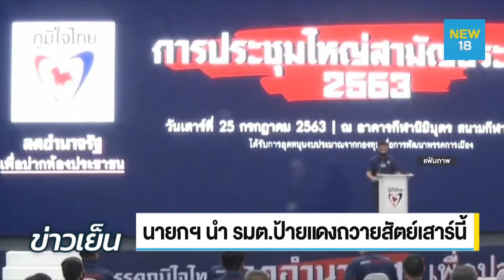นายก นำ รมต ป้ายแดงถวายสัตย์เสาร์นี้ | NEW18